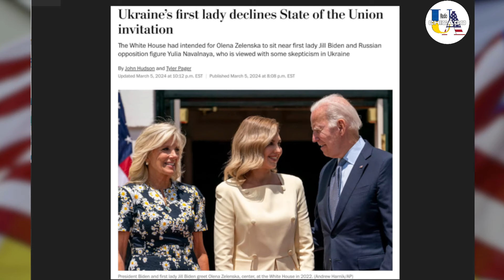У Варшаві розпочався 🚫СТРАЙК фермерів. Білий Дім надасть ГРОШІ з бюджету армії США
🎙RADIO UA CHICAGO - єдине україномовне радіо, яке виходить щоденно в США на хвилі 1240 AM.

Якщо вам не байдужа доля нашого радіо, підтримай нас👇
Наше ZELLE: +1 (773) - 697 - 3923

або телефонуйте: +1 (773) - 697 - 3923

Завжди ваше